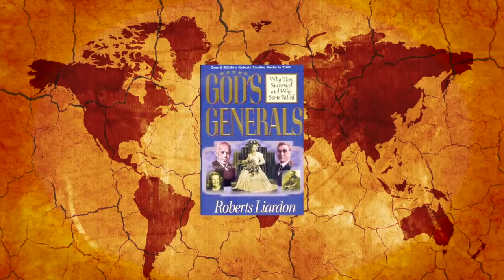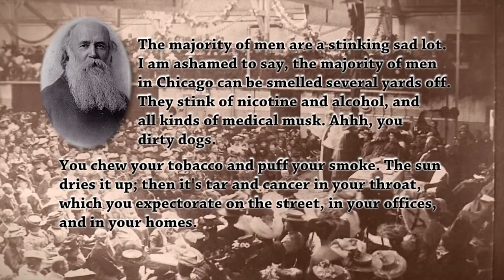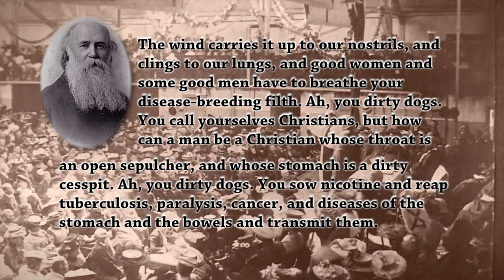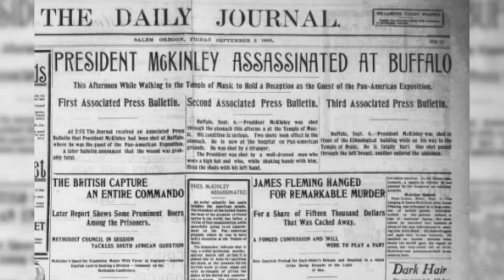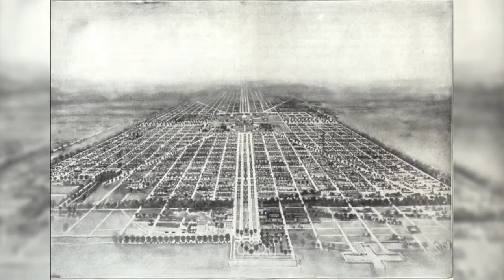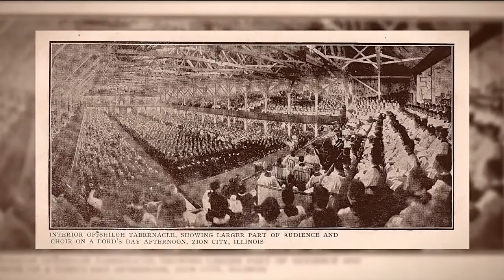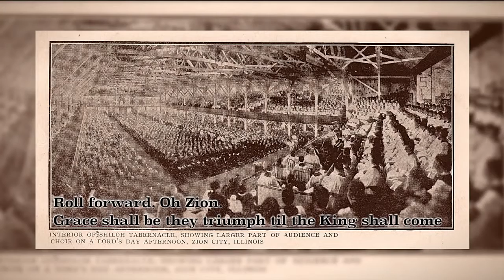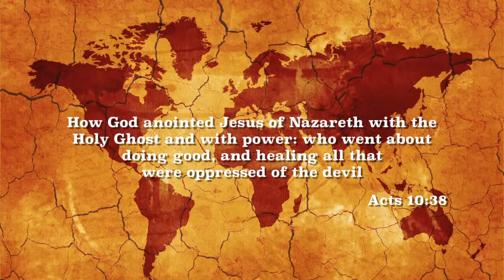John Alexander Dowie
Discover the motivation behind this amazing and controversial man. As a result of his healing ministry, John Alexander Dowie was arrested over one hundred .

New God's Generals TV. Series1  2. Roberts Liardon shares about the life and ministry of John Alexander Dowie. *Any offers or promotions contained in .

God's Generals by Roberts Lairdon.

Dr. John Alexander Dowie was an American who proclaimed that God has in the �Spirit and Power of Elijah� sent him. He set forth to spread Christianity.